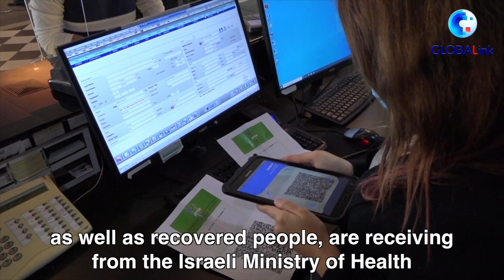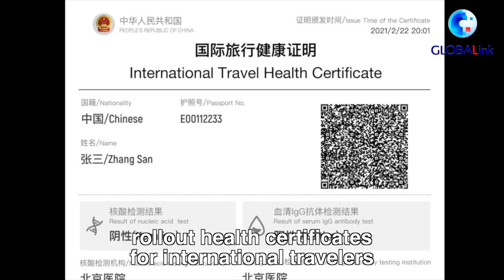GLOBALink | If Vaccines Come, Can Vaccine Passport Be Far Behind?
As people are having higher expectations for a safety and orderly flow of personnel across borders, a growing number of countries are rolling out or conducting a study into the "vaccine passports".